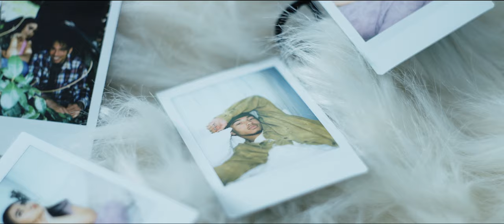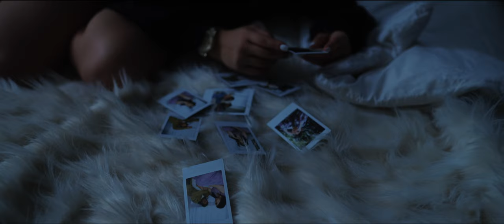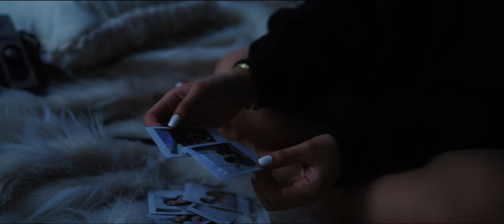Lisette Munro - Left Unsaid (Official Music Video)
Follow Lisette Munro